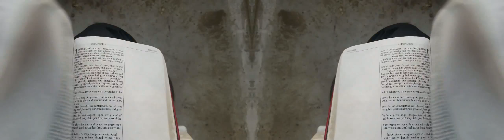False Prophet Domonique Davis - Clown: The Only Begotten Sons True Identity Psalm 2 - 8